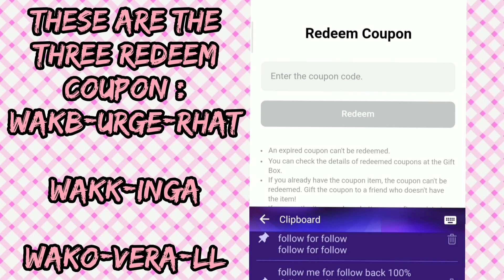How to get free zem gifts in zepeto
1)  WAKO-VERA-LL

2)  WAKK-INGA

3)  WAKB-URGE-RHAT